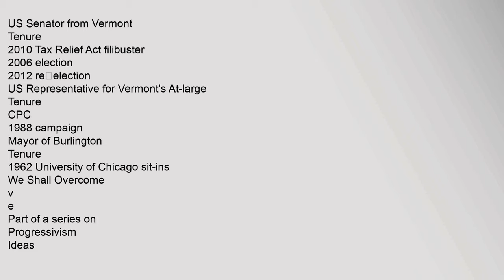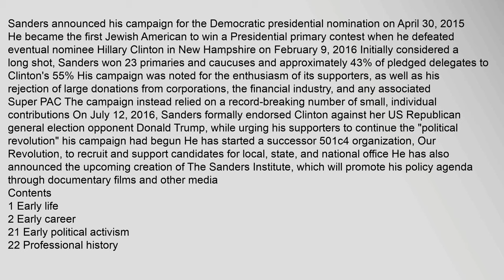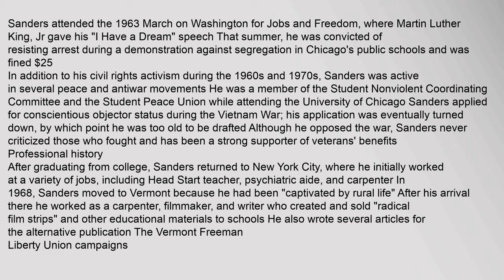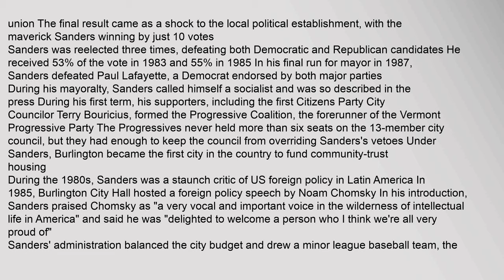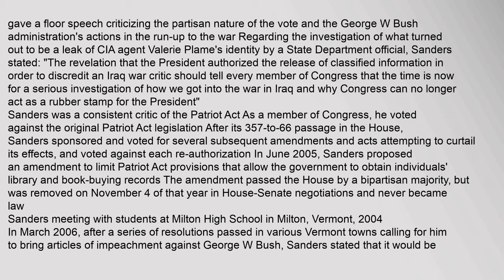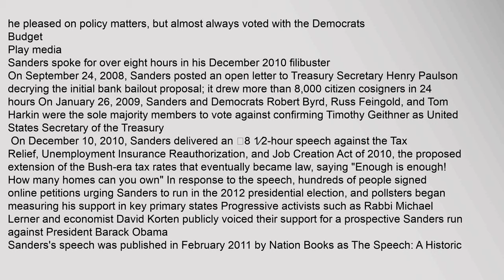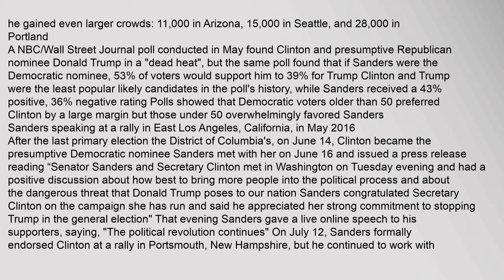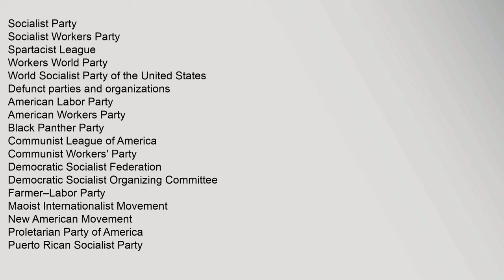Bernie Sanders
US,Senator,from,Vermont
Tenure
2010,Tax,Relief,Act,filibuster
2006,election
2012,re‑election
US,Representative,for,Vermonts,At-large
Tenure
CPC
1988,campaign
Mayor,of,Burlington
Tenure
1962,University,of,Chicago,sit-ins
We,Shall,Overcome
v
e
Part,of,a,series,on
Progressivism
Ideas
Idea,of,Progress
Scientific,progress
Social,progress
Economic,development
Technological,change
Linear,history
History
Enlightenment
Industrial,Revolution
Modernity
Politics,portal
v
e
Social,democracy
Development
Humanism
Age,of,Enlightenment
French,Revolution
Utopian,socialism
Revolutions,of,1848
Marxism
Orthodox
Revisionist
Ethical,socialism
Democratic,socialism
Liberal,socialism
Market,socialism
Progressivism
Reformism
Gradualism
Frankfurt,Declaration
Keynesianism
Welfare,capitalism
Third,Way
Modern,European,socialism
Ideas
Social,justice
Democracy
economic
representative
Labor,rights
Mixed,economy
Welfare
Trade,unionism
Fair,trade
Environmental,protection
Negative,and,positive,rights
Secularism